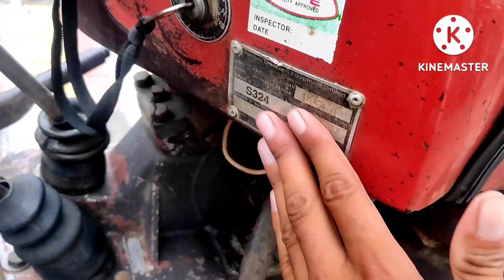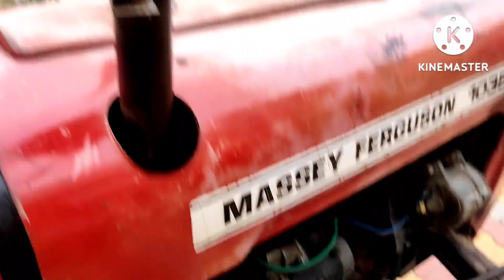Massey Ferguson 1035 Di, 1999 M Bikau 👉 Bik gaya hai Good Condition Tractor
Massey Ferguson 1035 Di, 1999 M 👉 Bik gaya hai Good Condition Tractor Hindi।। Hello Friends Tractor Video & All Details Please Watch Video. Rel Video : Sombir singh punia Video educated farmer Rahul Randhava Villager kisan Takki Fans Video. Tractor Mandi Video: Haryana tractor Mandi Meerapur tractor Mandi Muzaffarnagar tractor Mandi Purkaji tractor Mandi Punjab tractor Mandi Said nangli Tractor Mandi amroha tractor Mandi Video. Tractor Lower, Tochan Video Mahindra vs Farmtrac massey vs Mahindra John Deere Tractor's Tractor Stant Video Tractor Demo Video & Other Tractor Details please Watch Video. Other Video : Sombir singh punia Video Takki Fans Video Villager kisan Tractor Tochan Video: Massey vs Mahindra Farmtrac vs Mahindra Swaraj vs Mahindra Massey Tractor Video: Massey Ferguson 1035 Di Massey Ferguson 241 Di Massey Ferguson 245 Di Top Condition Tractor Tractor Mandi video: Tractor Mandi amroha tractor Mandi miranpur tractor Mandi haryana tractor Mandi muzaffarnagar tractor Mandi patyala pujab tractor works malwa Tractor punjab antiqe Tractor's bikau Tractor's for Sale Tractor